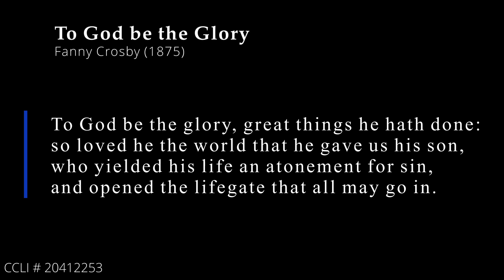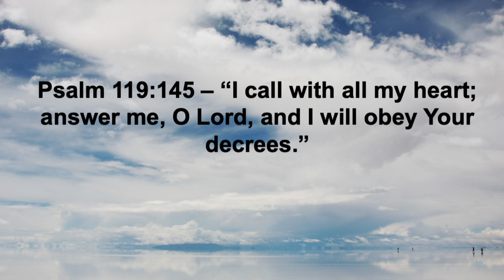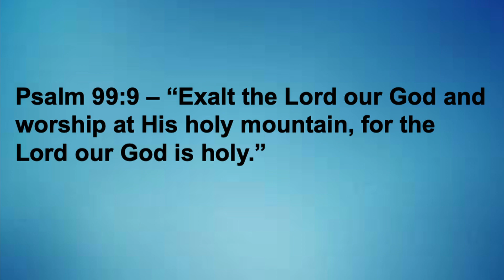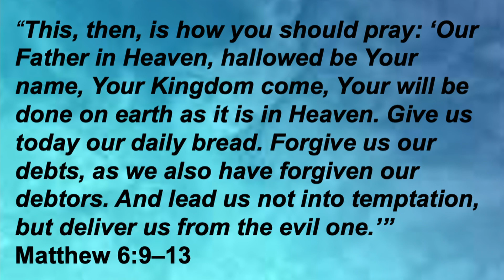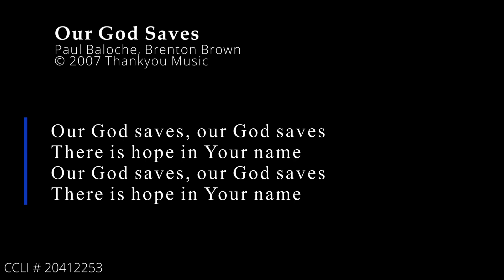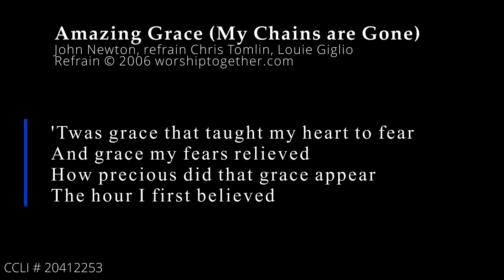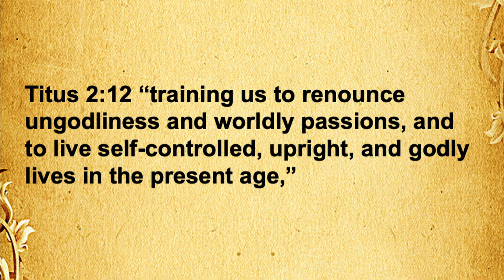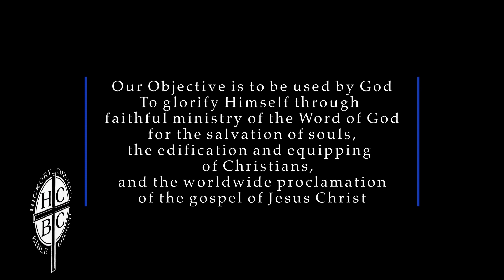Concert of Prayer (June 27, 2021)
Join us as we culminate our study on prayer with this concert of prayer.  We use Scripture to word our prayers.  We use song and scripture to guide our worship, as we work toward a more intimate communion with God.

Below are links to the official releases of songs we sang as part of this concert of prayer.  For legal reasons we have not included the full songs in this video.